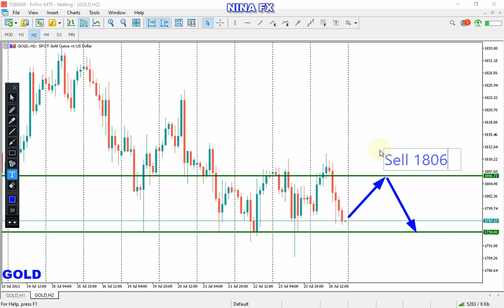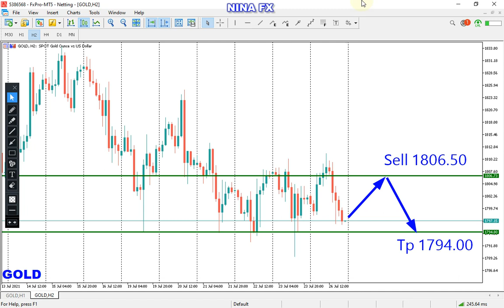Gold 2 Day Forecast for July 27-28, 2021 by Nina Fx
Gold technical analysis for 2 day ( Tuesday & Wednesday )